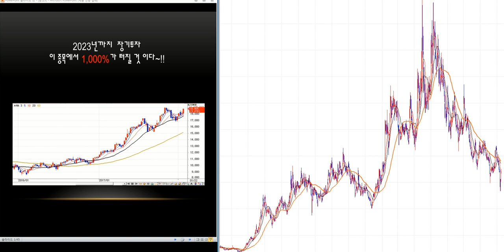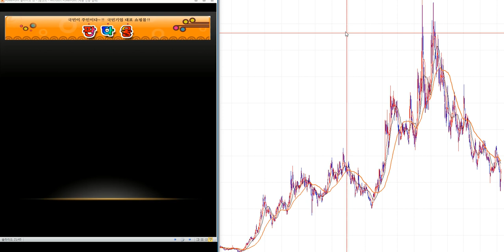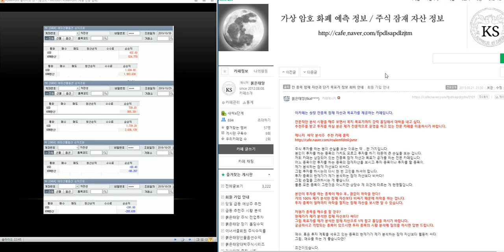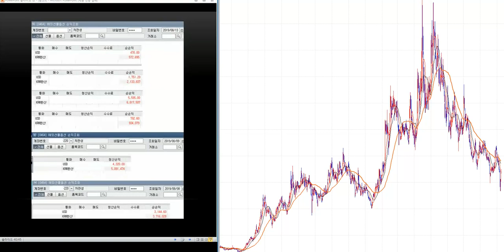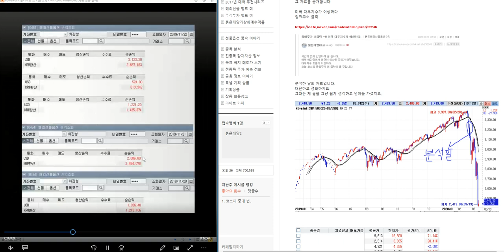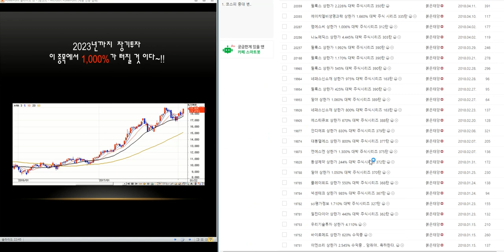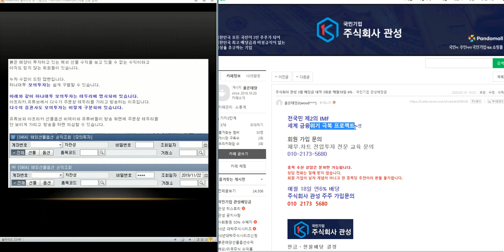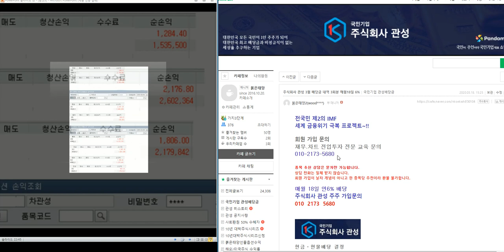최소 1.000%이상 대박 주식시리즈 66탄/제2의 IMF/ 세계 금융위기 극복 전국민 프로젝트~!!/삼성전자.코스피 분석